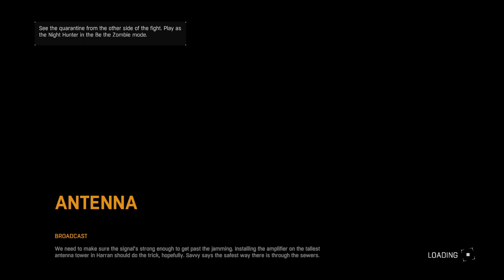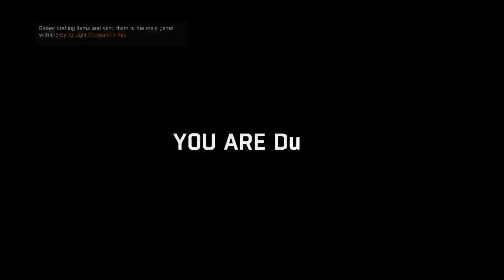Dying Light - Part 8 - Finding Dr.Camden